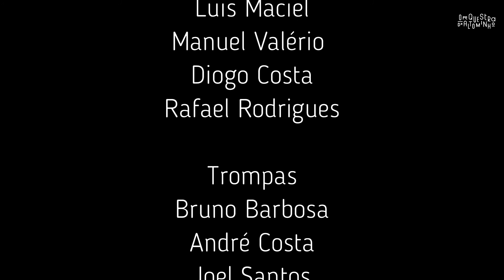José Miranda - Fanfarra op. 20 - Ensemble de Metais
Ensemble de Metais criado pela Orquestra do Alto Minho para o Festival Solidário 2021

Fanfarra op. 20 - José Miranda

Trompetes
João Sousa
Luis Maciel
Manuel Valério
Diogo Costa
Rafael Rodrigues

Trompas
Bruno Barbosa
André Costa
Joel Santos
Pedro Pereira

Trombones
Ivan Vicente
João Braga
José Luís Rosas

Tuba
Daniel Afonso

Percussão
Lourenço Oliveira
Vladymyr Deyneka
Georges Pereira
Sara Lima

Maestro
Tiago Rebelo

18 de agosto de 2021
Auditório do Centro Pastoral Paulo VI
Darque, Viana do Castelo